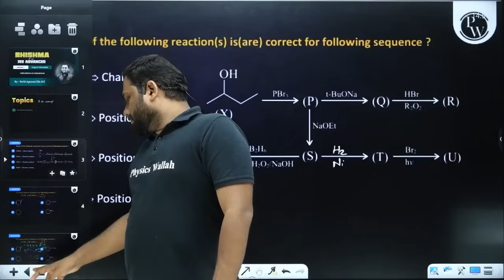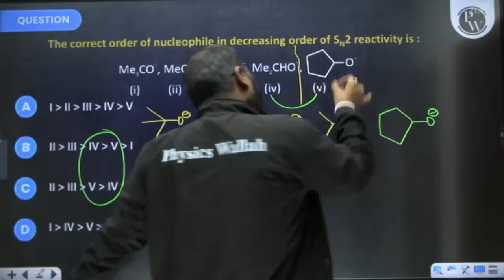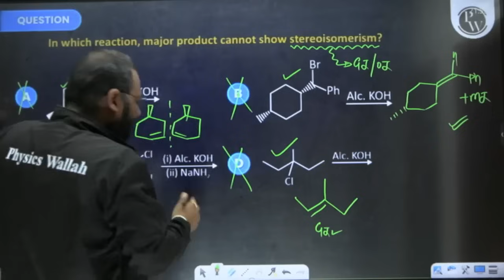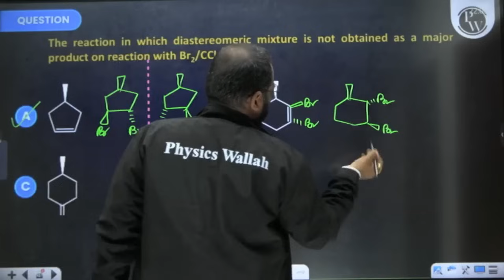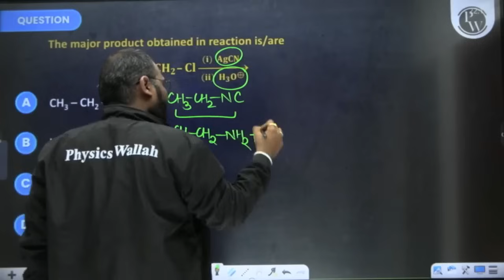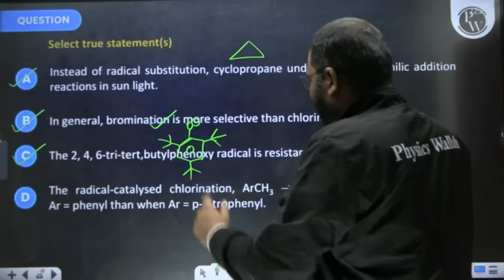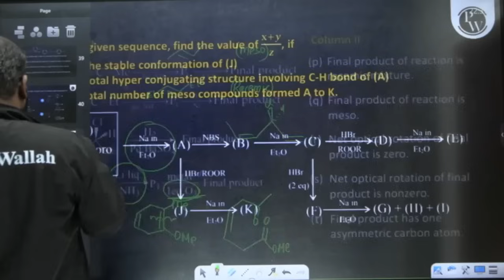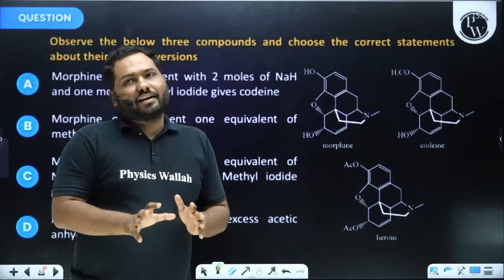HALOALKANES AND HALOARENES in 1 Shot | IIT-JEE ADVANCED | Concepts + PYQs 🔥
Dive into Haloalkanes and Haloarenes in Just 1 Shot! Join our IIT-JEE Advanced crash course for an intensive exploration of concepts and previous year's questions on these crucial topics. Elevate your understanding and ace IIT-JEE Advanced with confidence! 🔥